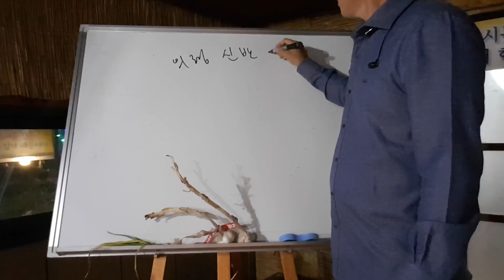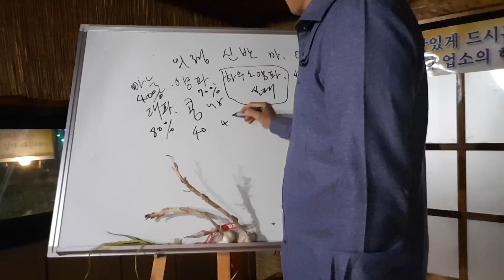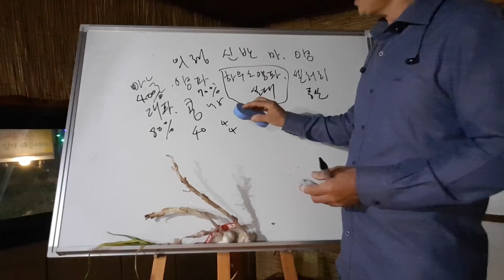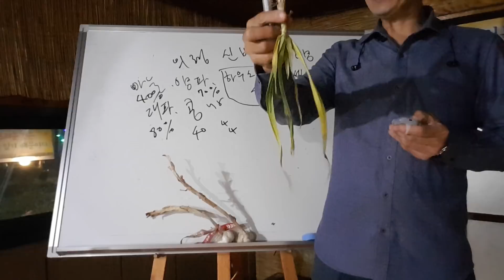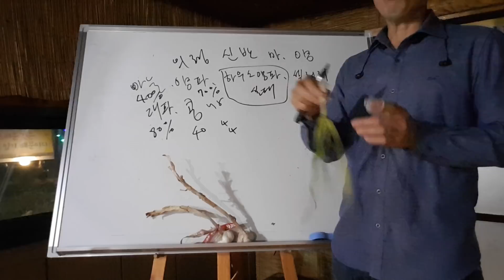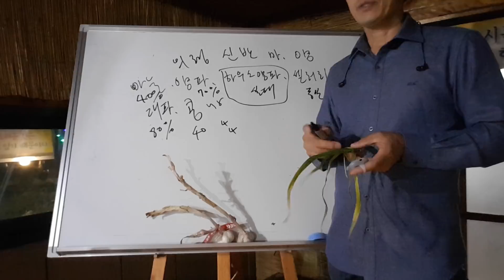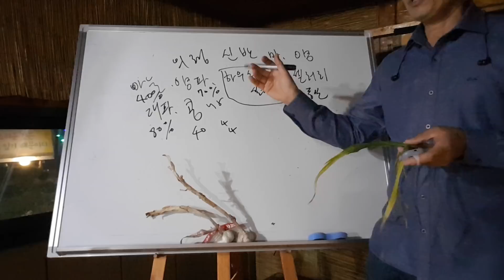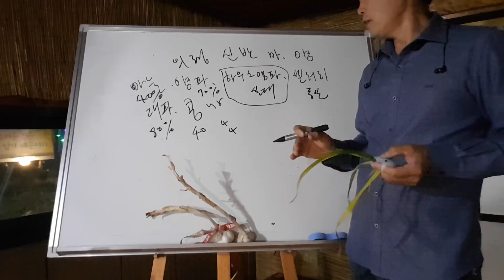마늘 황금알농법 황금